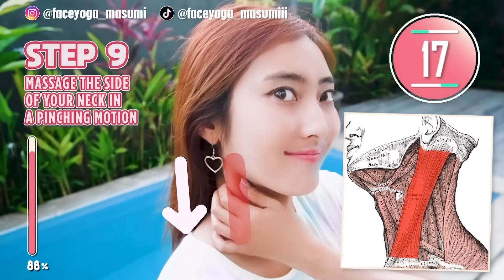Fast Hair Growth with Japanese Scalp Massage! Lift Up Sagging Face, Look 10 Years Younger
🌸Online Smile Lines Master Class (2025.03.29)
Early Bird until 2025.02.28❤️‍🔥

💌BUSINESS QUERIES/ COLLABORATION
ABOUT MASUMI
💜A Certified Face exercise instructor, Yoga teacher, food coordinator
💜Nationality: Japan
💜Language: Japanese, American English
💜Age: In this video I am 33
💜Skin Type: Sensitive dry skin
💜Favorite food: Sushi🍣, Smoothie bowl🍎, coconuts🥥
💜My hobby: Eating/Traveling/Skincare/Face Yoga